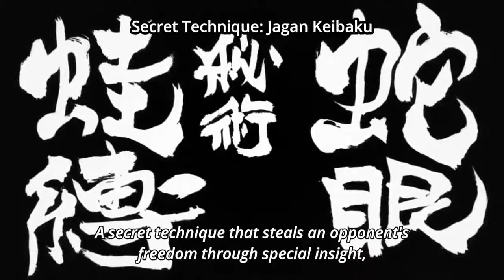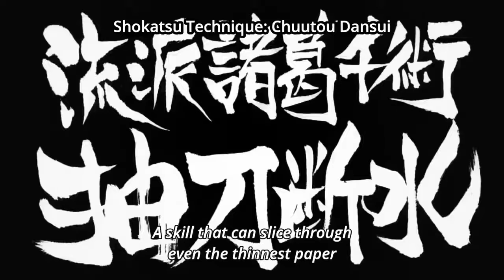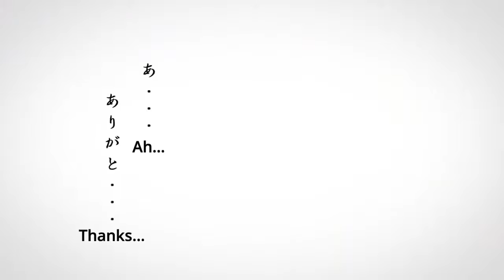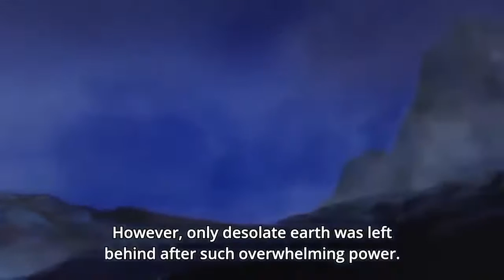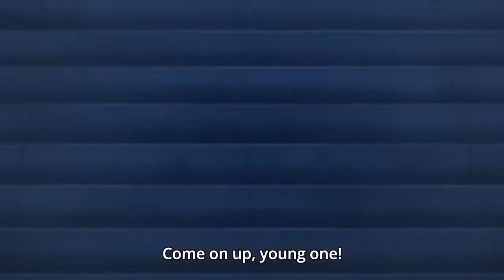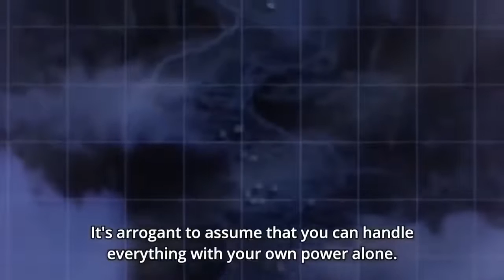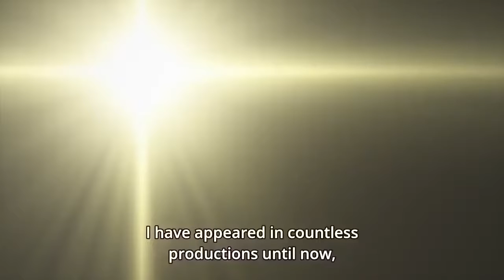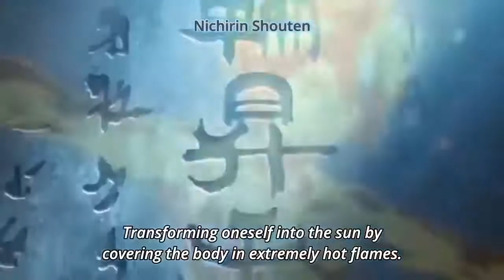Hello World Full Anime Episodes With ENG Sub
A man travels in time from the year 2027 to relive his school years and to correct a bad decision.

Release date: September 20, 2019 (Japan)
Director: Tomohiko Itō
Distributed by: Toho Co., Ltd.
Starring: Takumi Kitamura; Tōri Matsuzaka; Minami Hamabe
Production company: Graphinica

An anime spin-off series, titled Another World (アナザー・ワールド), was announced in August 2019